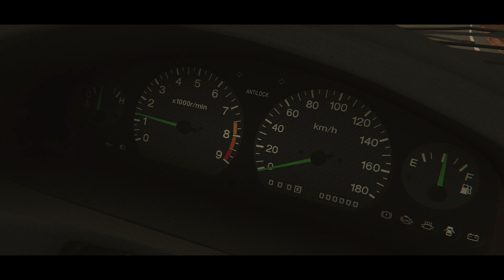96' Nissan 200sx | Assetto Corsa Mod Showcase!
Hand break